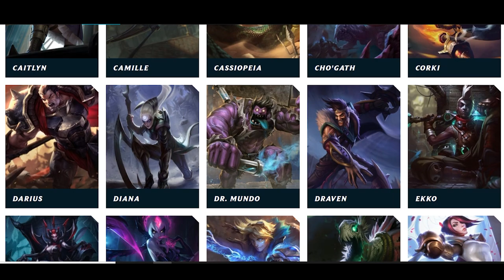Bleach Deserves Better / Bleach Brave Souls Review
Join your favorite negative iq chimp as he breaks down why he thinks Bleach Brave Souls is the worst game he has ever played. Listen to his opinions on Single player quests, multiplayer aka coop quests, PvP, the friends system and more, while watching the poorly edited memes and footage.